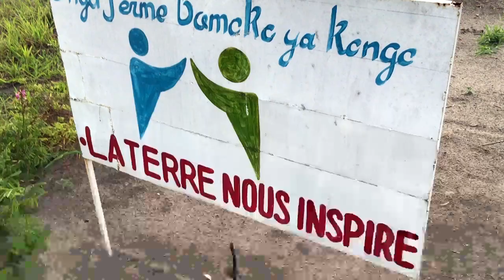JARDIN , ELEVAGE,PISCULTURE DECOUVERTE LA FERME BOMOKO